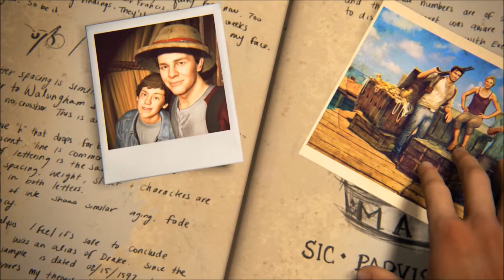OrangeRakoon & samus_killer Talk Uncharted 4's Ending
OrangeRakoon & samus_killer discuss the ending and final boss of Uncharted 4 and how it stands up to past Uncharted 4 boss fights.

This video is taken from some cut audio from Scott's Top 5 Games of 2016 video, over on ProjectFalconPunch, so click this link here for more talk on Uncharted 4;